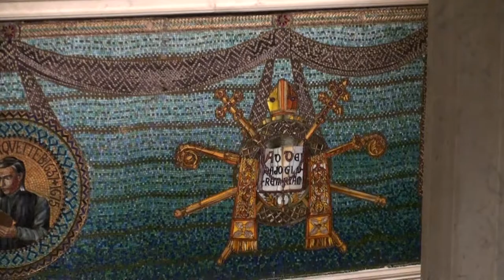Marquette Bldg, Tiffany Glass Mosaic, Chicago Landmark 4 of 6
Links to the other panels;

I'd just read about these Tiffany glass mosaics that decorated the lobby of the 19th century Marquette Building in downtown 140 S. Dearborn Chicago. They looked gorgeous so I'd planned to go downtown and check them out. As it turned out this past weekend this National landmark and another 100+ architecturally significant sites were part of an open house so here was my chance.

They were magnificent and I took videos of each panel and am uploading them here. They are the work of Louis Comfort Tiffany and J.A.Holzer... Holzer was chief designer for the Tiffany glass Company. These mosaics are composed solely of mother of pearl and Favrile glass. They depict moments in the life and death of Father Jacques Marquette. Who was the Chicago areas first non native resident when  in 1674-75, he wintered in the area.

Presented by ChiTownView and produced by MindsiMedia. Please stop and visit our web portal.